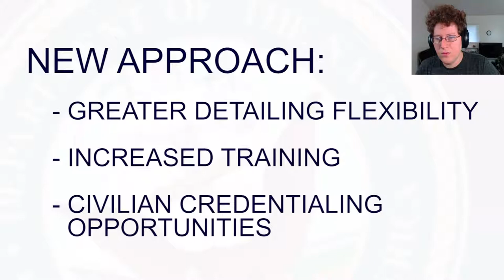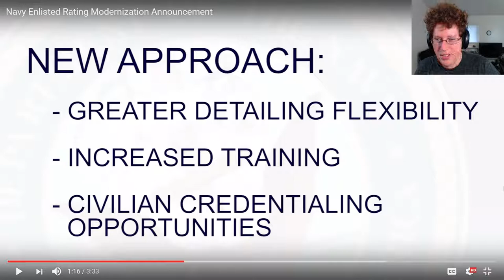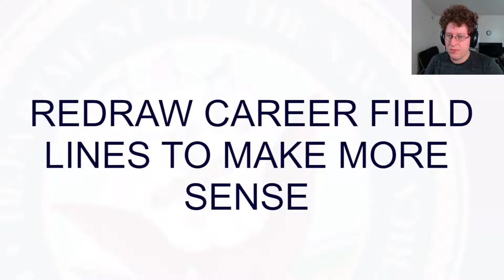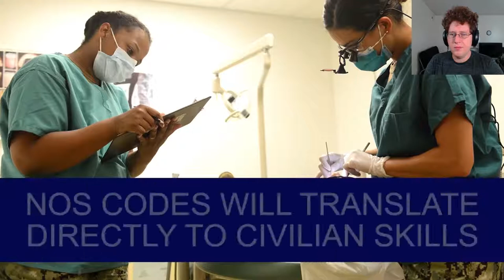MY REACTION TO - Navy Enlisted Rating Modernization Announcement - Life After Navy 08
Sign The Petition To Restore the Traditional Navy Rating Specialty Titles

TheAndySan

TkyoSam

Radley

**Tech Notes**

*Camera Used*

Logitech c920 Webcam

*Mic Used*

*Programs Used*

Open Broadcaster Software v.0.659b